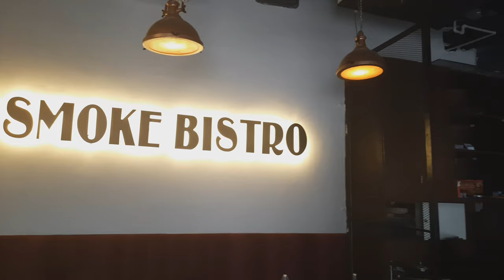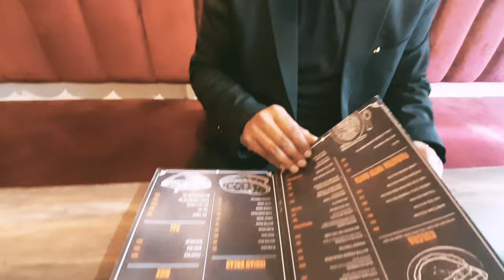VLOG BIG SMOKE BISTRO 2160p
Yet another video from Vocal Platter. This time its review on Big Smoke Bistro, Noida ( NCR ). A place known for Sizzlers, Grill & Smokey food. Based out in Assotech Business Cresterra, Sector 135.

" Good Place for Family &  Friend hangouts. "